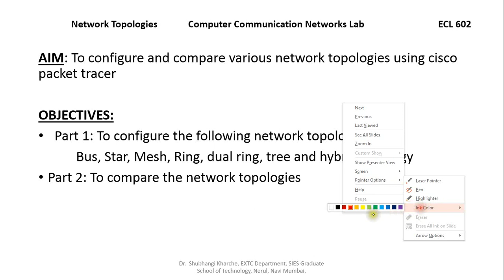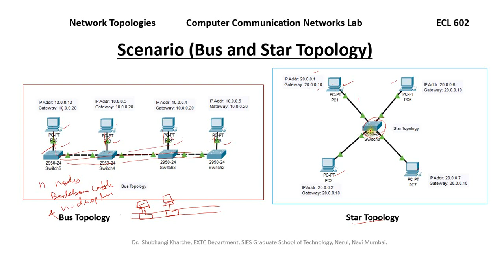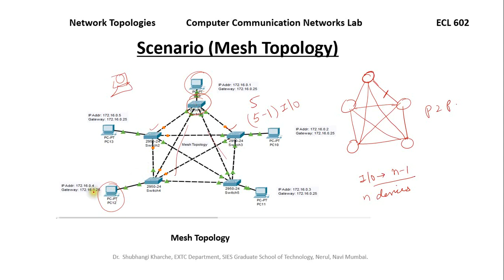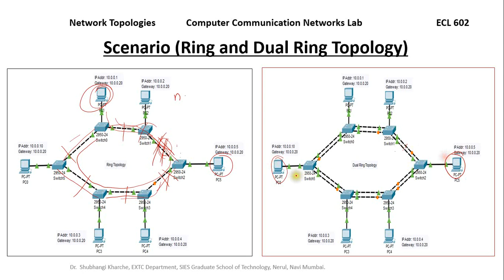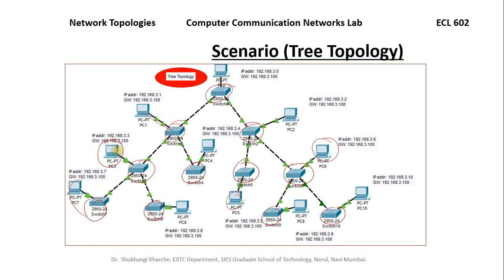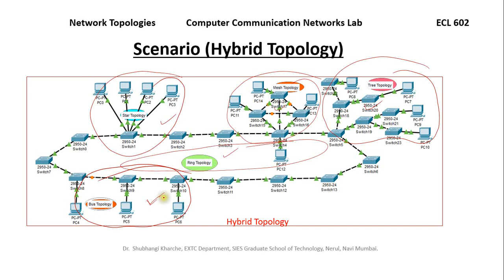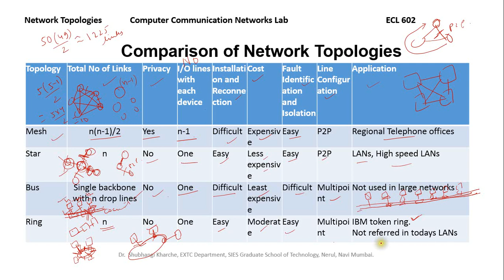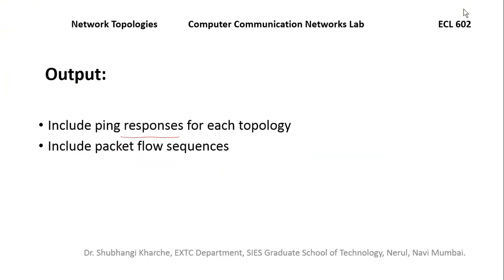Network topologies part1 (Bus, star, mesh, ring, dual ring, tree and hybrid topologies)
Configuration and Comparison of Various Network Topologies for Network dynamics using Cisco Packet Tracer.
(Bus, star, mesh, ring, dual ring, tree and hybrid topologies)